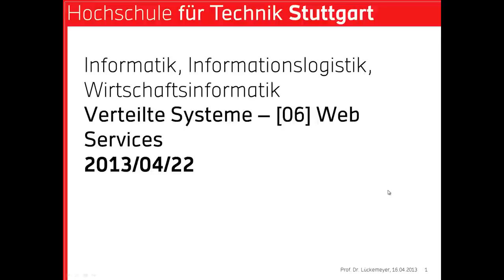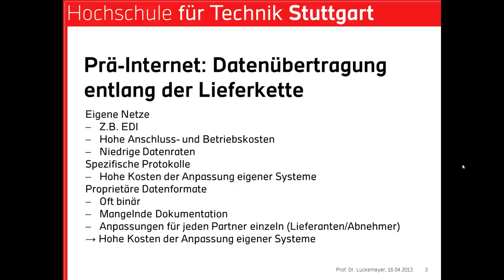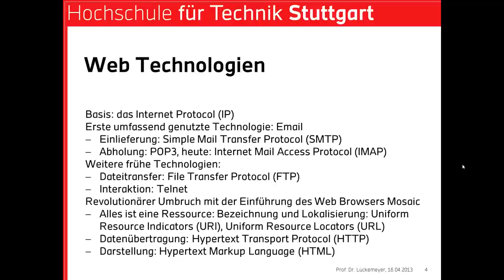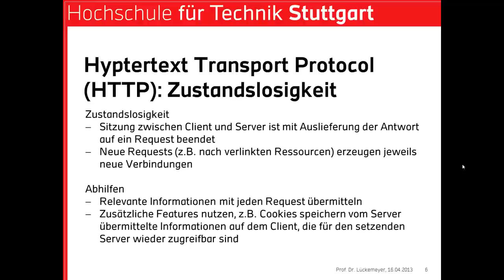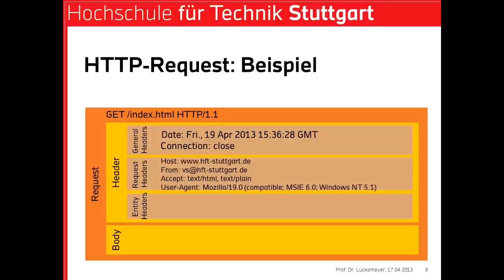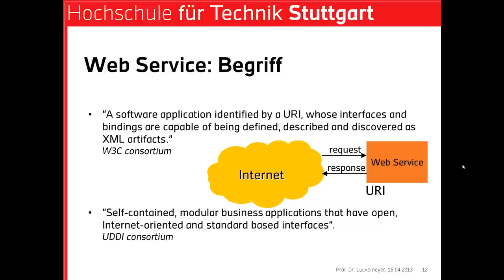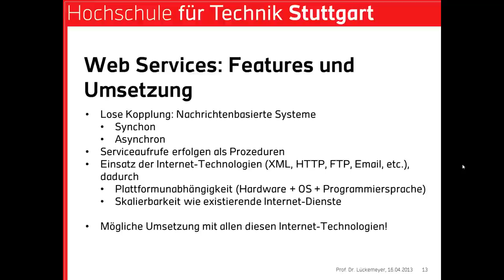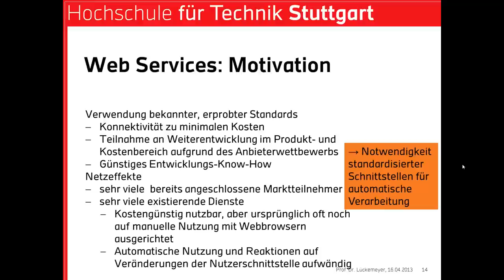Verteilte Systeme 6 - Web Services 1 (Basis)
Sechste Vorlesung im Rahmen des Moduls -Verteilte Systeme- gehalten von Prof. Dr. Gero Lückemeyer an der Hochschule für Technik (HFT) Stuttgart zum Thema -Web Services- erster Teil zu Grundlagen